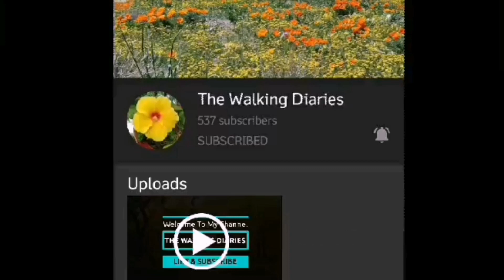🇸🇬Lorong Buangkok : The Last Surviving Village in Singapore | Kampong Lorong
High-rise skyscrapers, bright city lights, and back-to-back traffic on the PIE – that’s what everyday life looks like in Singapore.
But amid the concrete jungle lies a tiny, green, traditional village, where residents maintain a simple way of life.
Welcome to Kampong Lorong Buagkok, the last village in Singapore, This is a village that has been around since 1956. With its exposed electrical lines and 4-digit postal code street signs, where domesticated animals scattered around.

Gear used:
Zhiyun gimbal smooth 4